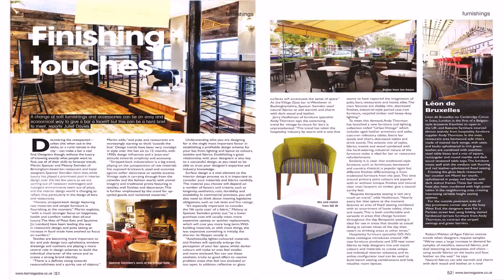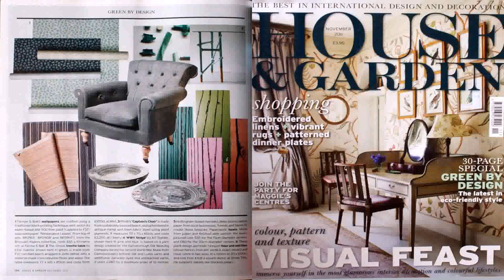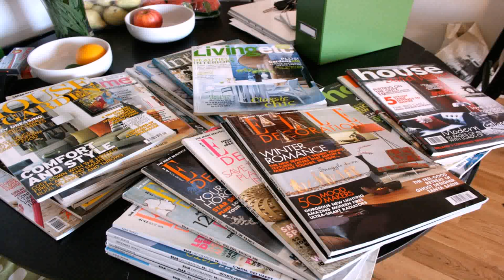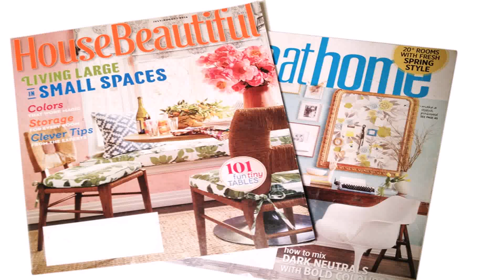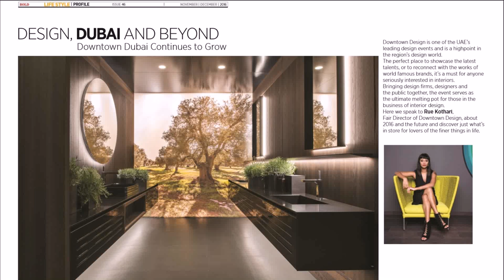Home Decoration Design Magazine (see description) (see description)